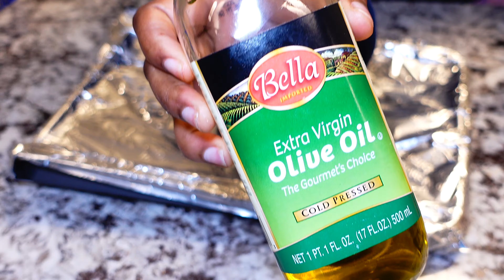Living alone vlog: I'm back to my routine Spend the weekend with me + baked for the first time .....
HI GUYS!

I hope you enjoy this living alone vlog series.

XOXO,
RIRI